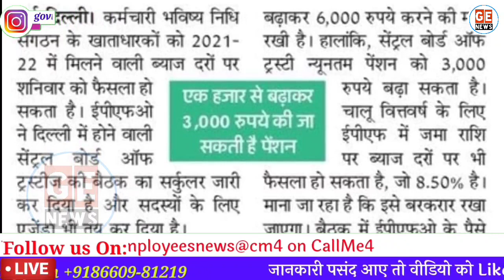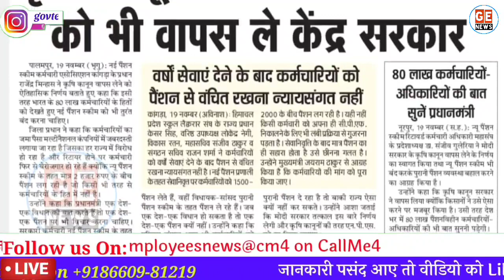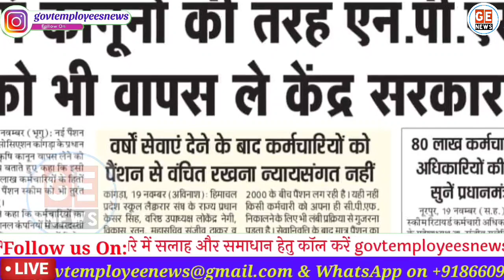न्यूनतम Pension बढ़ोतरी। Farm Laws की तरह NPS हो वापिस। EPS-95 Pension hike, OPS latest News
कर्मचारियों और पेंशन भोगियों के लिए आज की बड़ी खबरें:
1. पेंशनर्स को मिलेगा तोहफा! EPFO CBT की बैठक में हो सकता है बड़ा फैसला
2. कृषि कानूनों की तरह वापस हो एनपीएस NPS.

EPS न्यूनतम पेंशन 6000। Farm Laws की तरह NPS हो वापिस। EPS-95 Pension hike,  OPS latest News.